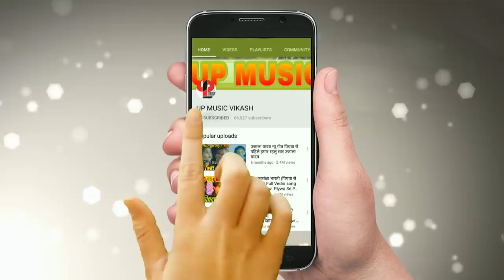अकांक्षा भारती (2018) का सबसे हिट गाना - गोरी तोरी चुनरी बा लाल लाल रे - Bhojpuri Hit Song New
गोरी तोरी चुनरी बा लाल लाल रे - इस गाने पर हुआ जवाबी मुकाबला